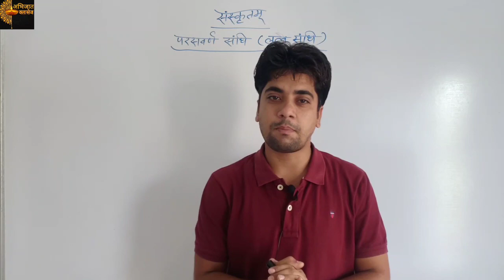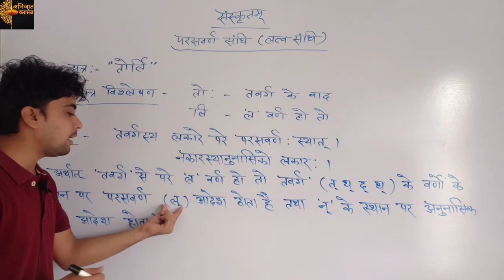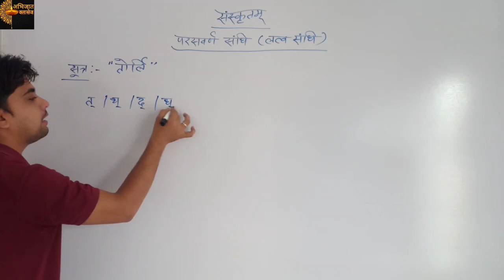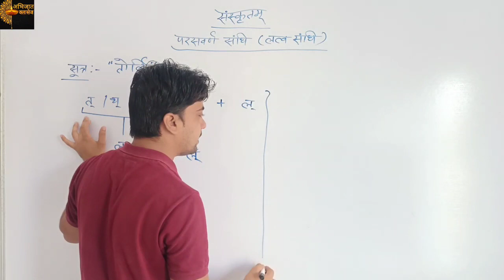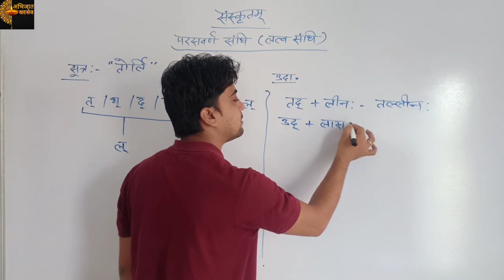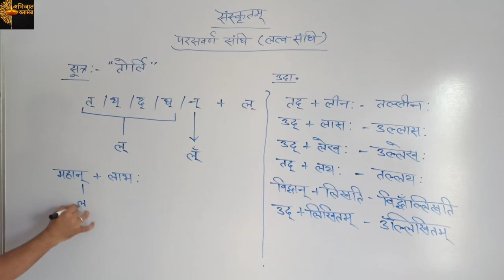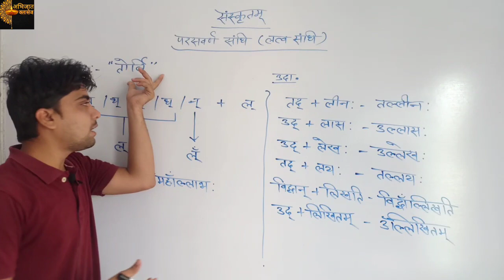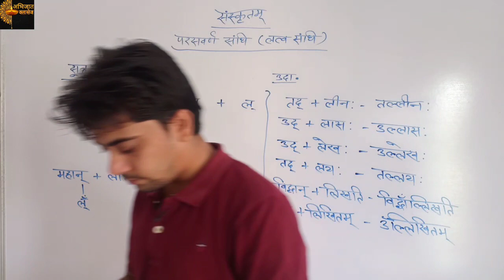संधि (लत्व संधि)REET CTET HTET BAMS Class8th to10th#abhijaatclasses#By;Ankit Sir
Best online videos By Ankit Gautam helpful 8th, 9th or 10th class...
Rajasthan board. CBSE board n other state board abhijaat classes#ABHIJAAT CLASSES